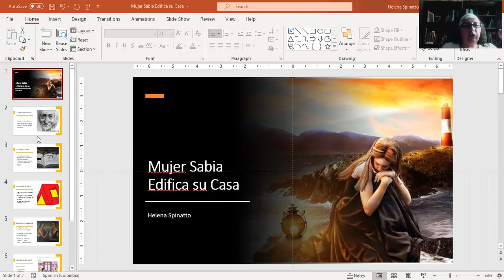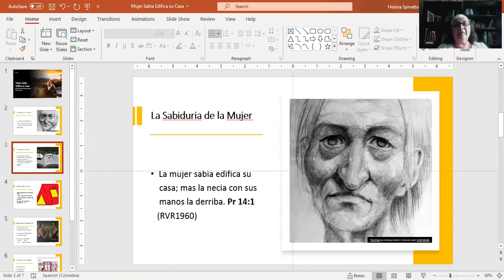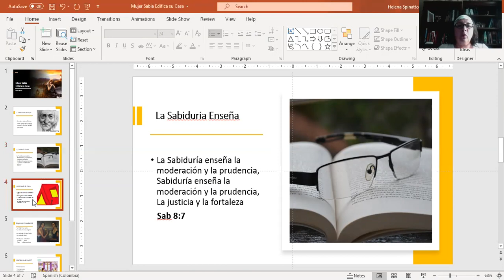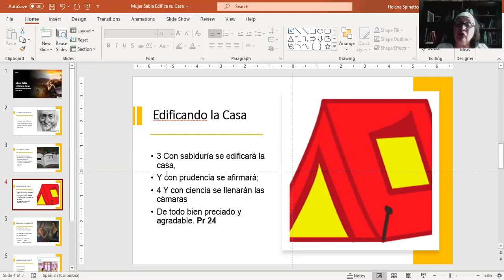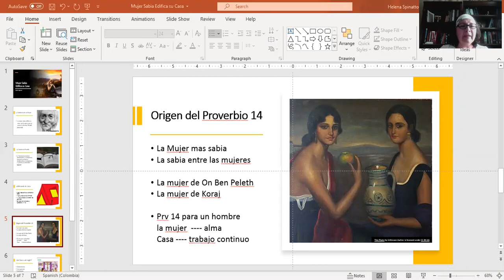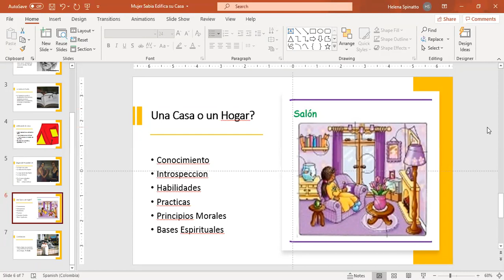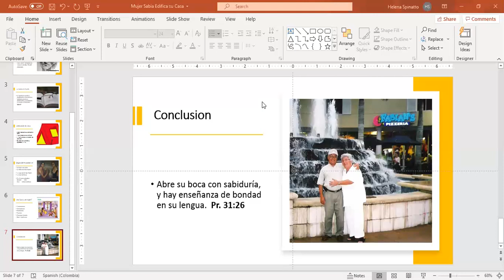Mujer sabia edifica la casa/ Helena Spinatto/ Enseñanzas de la Cultura del Reino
Helena Spinatto. El origen del proverbio 14 y como llegamos a ser mujeres sabias.
En honor a la mujer mas sabia que he conocido.